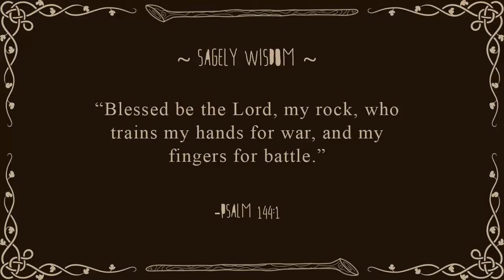The Hexath'locke S06E04: Pokemon X: Starter Double-Dip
AAAAAAAAND We ARE BACK!!! We made it through Kanto (Pokemon FireRed), Hoenn (Pokemon Ruby), Johto (Pokemon HeartGold), Sinnoh (Pokemon Pearl), Unova (Pokemon White) and now it is time to finish off this Nuzlocke variant! In Season 6 of the Hexath'locke we venture into Kalos (Pokemon X) in hopes of completing the final challenge of our 6 part event!